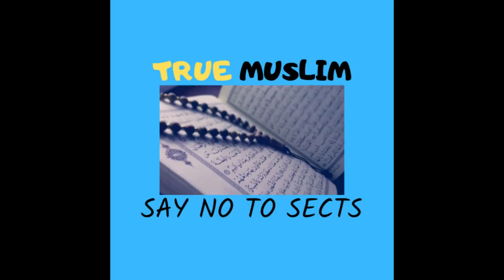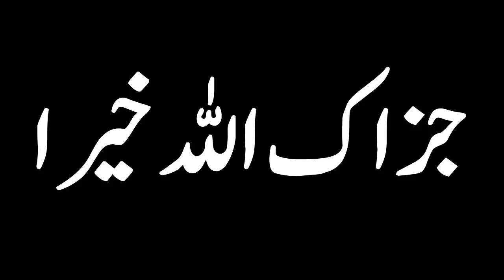Islam aur Aqal ka Taluq deen men Aqal ki ahmiyat Engineer Muhammad Ali Mirza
A Short Video Clip from 15-ILMI-o-Tahqeeqi MAJLIS (Open Q & A Session) with Engineer Muhammad Ali Mirza Bhai (Recorded on 24-Jun-2018)

Name
04-Oct-1977
Academic Qualification
Interest & Objective
Dawat-e-ISLAM & Unity of Ummah
Occupation
General Manager (Grade-19)(Defence Ministry, Govt. of Pakistan)
Hometown
Jhelum City (Punjab)
Country
Pakistan